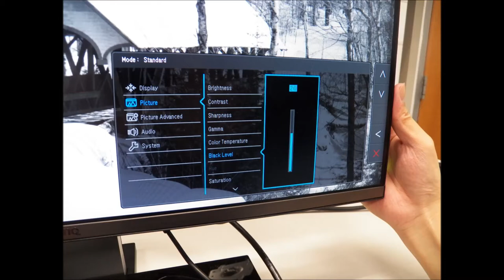[BenQ FAQ] LCD monitor_How to set EW2445ZH Black Level